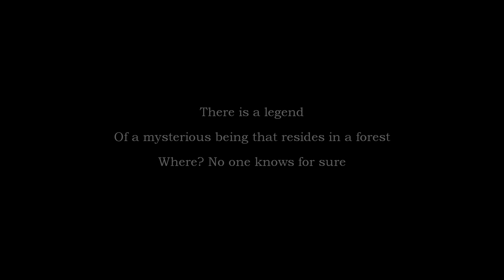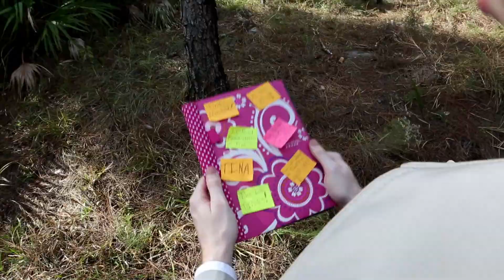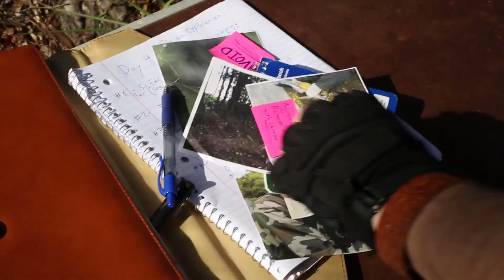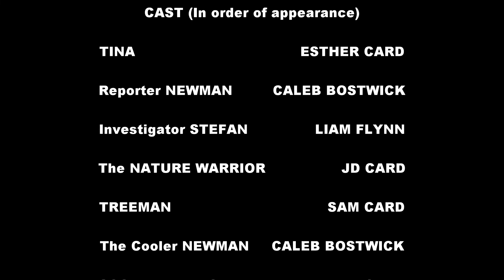TREEMAN | SlapHazard Films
After a news crew member mysteriously disappears, a reporter teams up with a quirky investigator to find out where she was taken...

Thanks to everyone who helped get this video up on it's two hairy green feet. Y'all are the best!